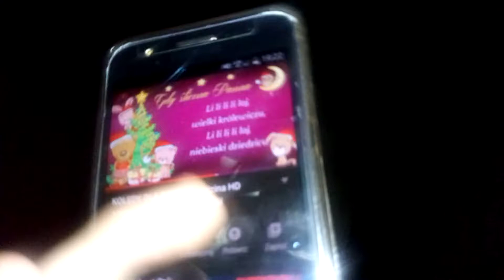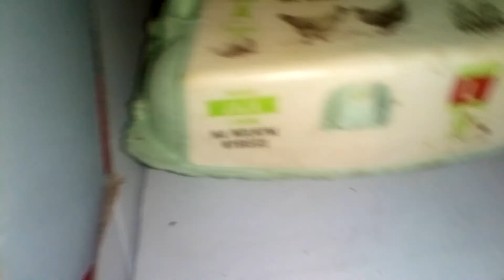Dziś było 6+2=8 🥚 jajek w kurniku odcinek ( 92)o godzinie 19:25